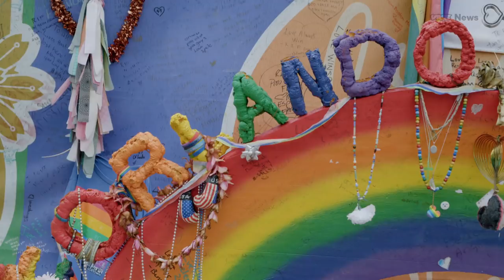What The Survivors Of The Pulse Nightclub Massacre Witnessed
June 12, 2016, started like any other Saturday night at Pulse, the beating heart of Orlando’s LGBTQ community. It was Latin Night at the popular club. People were dancing, drinking, and having a good time. That was until about 2 a.m., when Omar Mateen stormed in and opened fire with an assault rifle, leaving 49 dead and another 53 injured. It was the deadliest mass shooting by a single gunman in U.S. history.

VICE News spoke with four survivors, who talked about what the past year has been like and how the tragedy has stayed with them: two DJs who were playing when the first shots rang out, a Latin nightclub promoter, and a clubgoer who lost his best friend in the attack. We met at the Oasis Community Outreach Center, an LGBTQ-affirming church catering to Orlando’s black and brown community that has provided a sanctuary and a source of emotional support for some of the survivors.